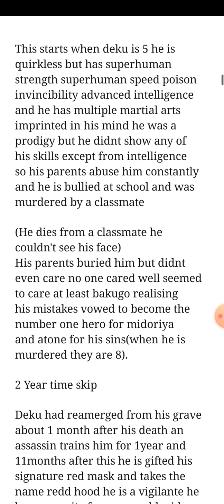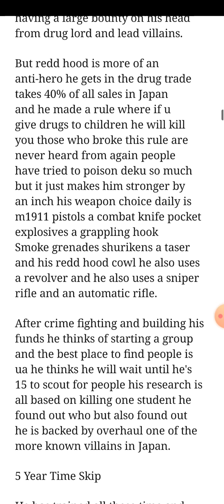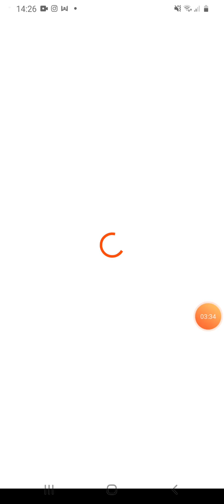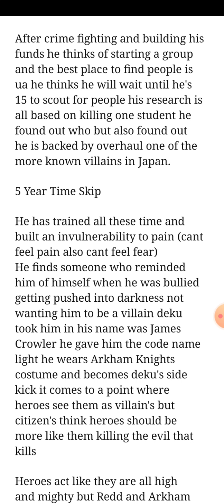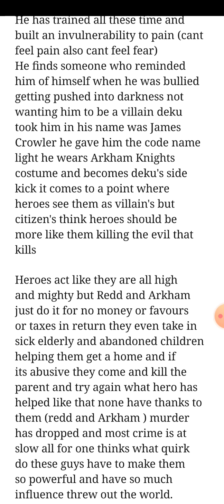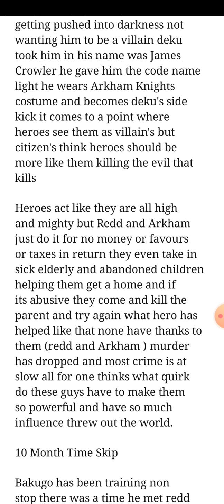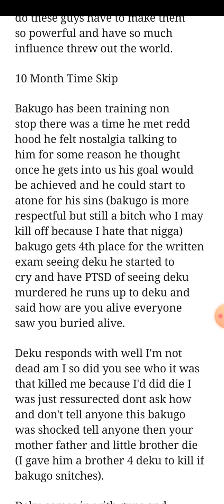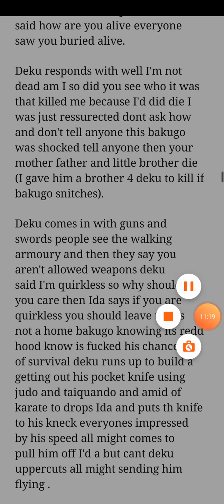What if deku was Jason todd red hood